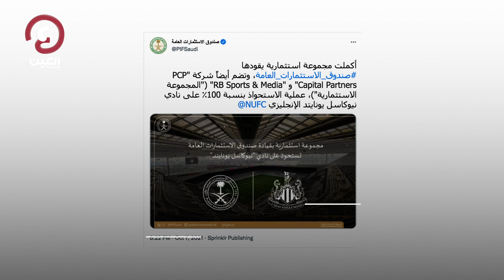رسمياً.. نيوكاسل ملك للسعودية